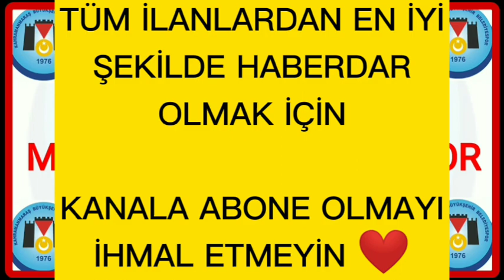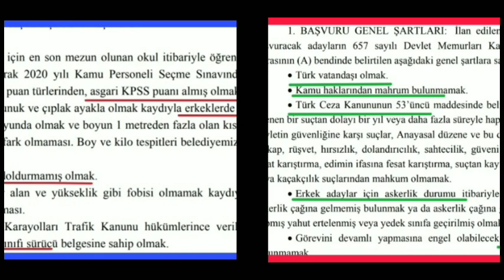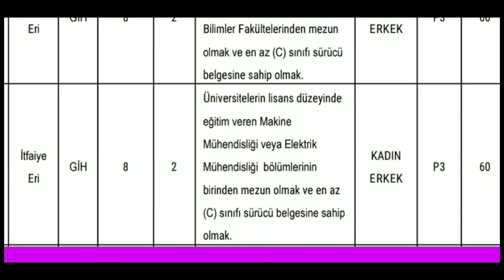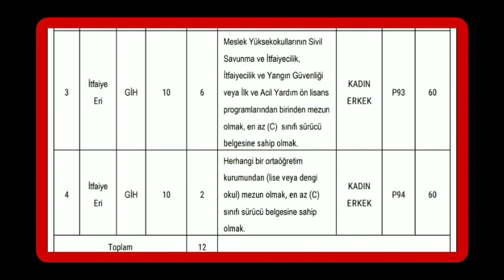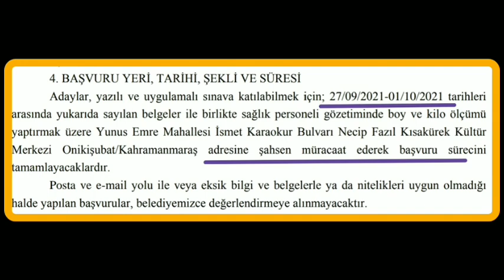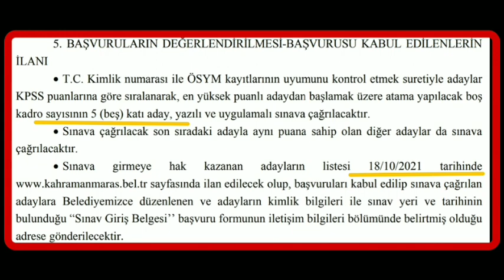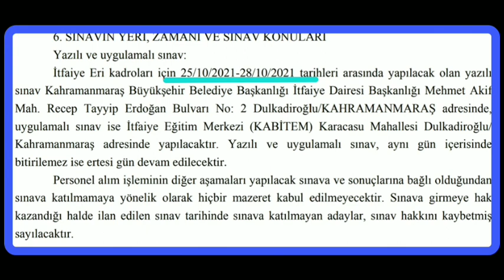YENİ İLAN GELDİ KPSS 60 PUAN İLE MEMUR ALIM İLANI YAYIMLAYAN MARAŞ BÜYÜKŞEHİR BELEDİYESİ TÜM DETAY✔️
MEMUR ALIMLARI
BAŞVURU DETAYLARI
BAŞVURU ÖZEL VE GENEL ŞARTLARI
TÜM DETAYLAR
ÖZEL ŞARTLAR
MEMUR ALIMLARI

BAŞVURU GENEL VE ÖZEL ŞARTLARI:
Kahramanmaraş Büyükşehir Belediye Başkanlığının boş itfaiye eri kadroları için
yapılacak başvurularda gereken genel ve özel şartlar aşağıdadır.
1. BAŞVURU GENEL ŞARTLARI: İlan edilen itfaiye eri kadrolarına atanmak için
başvuracak adayların 657 sayılı Devlet Memurları Kanunu'nun 48’inci maddesinin birinci
fıkrasının (A) bendinde belirtilen aşağıdaki genel şartlara sahip olmaları gerekmektedir.
• Türk vatandaşı olmak.
• Kamu haklarından mahrum bulunmamak.
• Türk Ceza Kanununun 53’üncü maddesinde belirtilen süreler geçmiş olsa bile; kasten
işlenen bir suçtan dolayı bir yıl veya daha fazla süreyle hapis cezasına ya da affa uğramış olsa bile
devletin güvenliğine karşı suçlar, Anayasal düzene ve bu düzenin işleyişine karşı suçlar, zimmet,
irtikap, rüşvet, hırsızlık, dolandırıcılık, sahtecilik, güveni kötüye kullanma, hileli iflas, ihaleye
fesat karıştırma, edimin ifasına fesat karıştırma, suçtan kaynaklanan malvarlığı değerlerini aklama
veya kaçakçılık suçlarından mahkum olmamak.
• Erkek adaylar için askerlik durumu itibariyle; askerlikle ilgisi bulunmamak veya
askerlik çağına gelmemiş bulunmak ya da askerlik çağına gelmiş ise muvazzaf askerlik hizmetini
yapmış yahut ertelenmiş veya yedek sınıfa geçirilmiş olmak.
• Görevini devamlı yapmasına engel olabilecek akıl hastalığı veya bedensel engeli
bulunmamak.
• İlan edilen kadrolar için aranan diğer başvuru şartlarını taşımak.
2. BAŞVURU ÖZEL ŞARTLARI
• İlan edilen İtfaiye Eri kadro unvanı için en son mezun olunan okul itibariyle öğrenim
şartlarını taşımak ve bu öğrenimle ilgili olarak 2020 yılı Kamu Personeli Seçme Sınavından
(KPSS) alım yapılacak kadroların karşısındaki puan türlerinden, asgari KPSS puanı almış olmak.
• Tartılma ve ölçülme aç karnına, soyunuk ve çıplak ayakla olmak kaydıyla erkeklerde en
az 1.67 metre, kadınlarda en az 1.60 metre boyunda olmak ve boyun 1 metreden fazla olan kısmı
ile kilosu arasında (+,-) 10 kilogramdan fazla fark olmaması. Boy ve kilo tespitleri belediyemizce
yapılacaktır.
• Sınavın yapılacağı tarihte 30 yaşını doldurmamış olmak.
• Sağlık açısından kapalı mekân, dar alan ve yükseklik gibi fobisi olmamak kaydıyla
itfaiye teşkilatının çalışma şartlarına uygun olması.
• 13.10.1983 tarihli ve 2918 sayılı Karayolları Trafik Kanunu hükümlerince verilen
tablonun nitelik kısmında belirtilen en az (C) sınıfı sürücü belgesine sahip olmak.
3. BAŞVURU SIRASINDA ADAYLARDAN İSTENEN EVRAKLAR
Sınava girmek isteyen adaylar, adresinde bulunan “Başvuru
Formunu” indirerek doldurup imzalayacak ve aşağıdaki belgeleri ekleyeceklerdir.
• Nüfus cüzdanı aslı veya Kurumumuzca onaylanmak üzere fotokopisi.
• Diploma veya Mezuniyet belgesinin aslı veya noter onaylı örneği, e-Devlet üzerinden
alınmış barkotlu mezuniyet belgesi (aslı ibraz edilmek kaydıyla sureti Belediyemizce tasdik
edilebilir)
• Yabancı okul mezunları için YÖK’ten alınacak denklik belgesinin aslı veya noter onaylı
örneği (aslı ibraz edilmek kaydıyla sureti Belediyemizce tasdik edilebilir.)
• KPSS Sonuç Belgesinin ÖSYM sitesinden alınan doğrulama kodlu bilgisayar çıktısı.
4. BAŞVURU YERİ, TARİHİ, ŞEKLİ VE SÜRESİ
Adaylar, yazılı ve uygulamalı sınava katılabilmek için; 27/09/2021-01/10/2021 tarihleri
arasında yukarıda sayılan belgeler ile birlikte sağlık personeli gözetiminde boy ve kilo ölçümü
yaptırmak üzere Yunus Emre Mahallesi İsmet Karaokur Bulvarı Necip Fazıl Kısakürek Kültür
Merkezi Onikişubat/Kahramanmaraş adresine şahsen müracaat ederek başvuru sürecini
tamamlayacaklardır.
Posta ve e-mail yolu ile veya eksik bilgi ve belgelerle ya da nitelikleri uygun olmadığı
halde yapılan başvurular, belediyemizce değerlendirmeye alınmayacaktır.
5. BAŞVURULARIN DEĞERLENDİRİLMESİ-BAŞVURUSU KABUL EDİLENLERİN
İLANI
• T.C. Kimlik numarası ile ÖSYM kayıtlarının uyumunu kontrol etmek suretiyle adaylar
KPSS puanlarına göre sıralanarak, en yüksek puanlı adaydan başlamak üzere atama yapılacak boş
kadro sayısının 5 (beş) katı aday, yazılı ve uygulamalı sınava çağrılacaktır.
• Sınava çağrılacak son sıradaki adayla aynı puana sahip olan diğer adaylar da sınava
çağrılacaktır.
• Sınava girmeye hak kazanan adayların listesi 18/10/2021 tarihinde
sayfasında ilan edilecek olup, başvuruları kabul edilip sınava çağrılan
adaylara Belediyemizce düzenlenen ve adayların kimlik bilgileri ile sınav yeri ve tarihinin
adrese gönderilecektir.
• Adaylara gönderilen belge sınava girişte ibraz edilecektir. Sınava giriş belgesinde yazılı
tarih ve saatte sınav yerinde hazır bulunmaları gerekmektedir. Sınava katılma hakkını elde